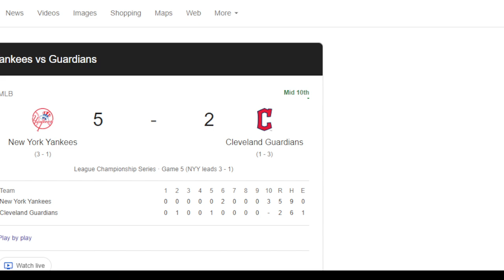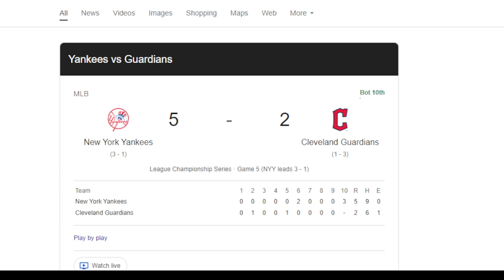THE NEW YORK YANKEES ARE 2024 AMERICAN LEAGUE CHAMPIONS (BLUE JAYS FAN REACTION)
hello my name is Vincenzo Agostino Bondi AKA
Bondi Sports Network  on this channel will be talkin Sports